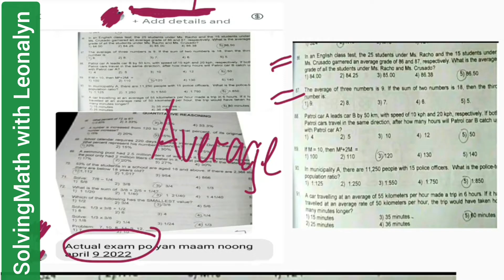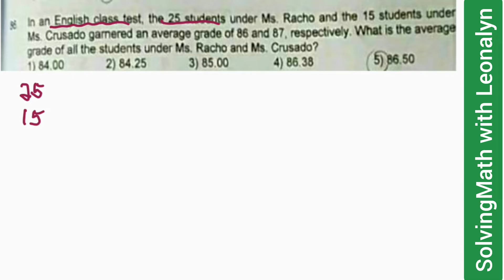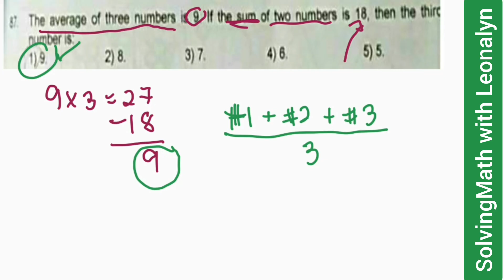Quantitative Reasoning: AVERAGE [NAPOLCOM CSE] part1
In an English class test, the 25 students under Ms. Racho and the 15 students under Ms. Crusado garnered an average of 86 and 87 respectively. What is the average grade of all students under Ms. Racho and Ms. Crusado?
a. 84.00
b. 84.25
c. 85.00
d. 86.38
e. 86.50

The average of three numbers is 9. If the sum of two numbers is 18, then the third number is
a. 9
b. 8
c. 7
d. 6
e. 5